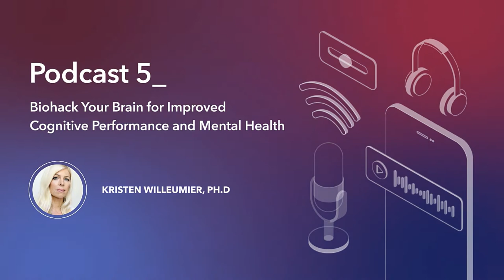Biohack Your Brain - Practical Lessons for Improving Mental Performance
Neuroscientist Kristen Willeumier, PhD., sits down with host Tom Louis to share evidence-based practical ways to optimize your cognitive health for mental performance and well-being.